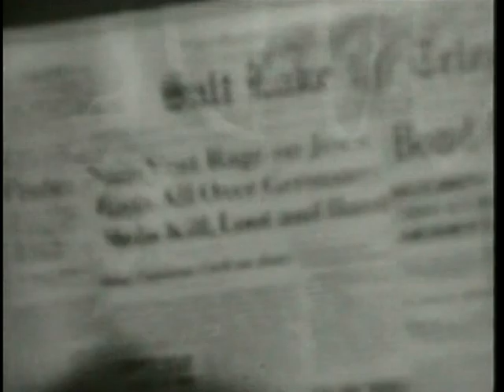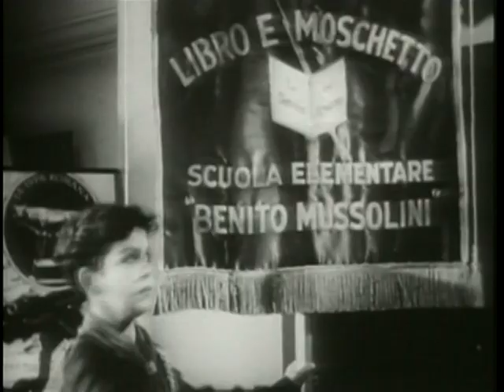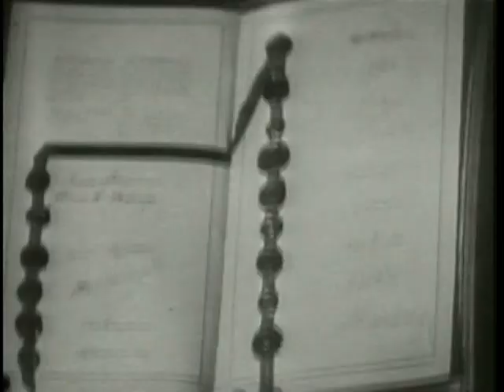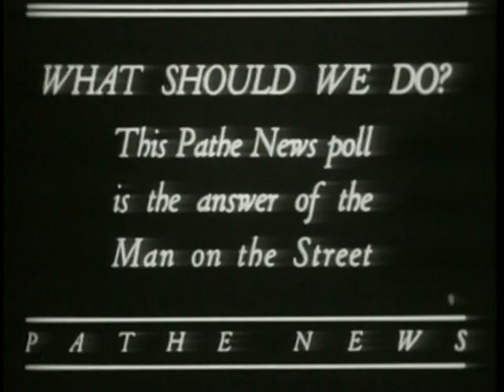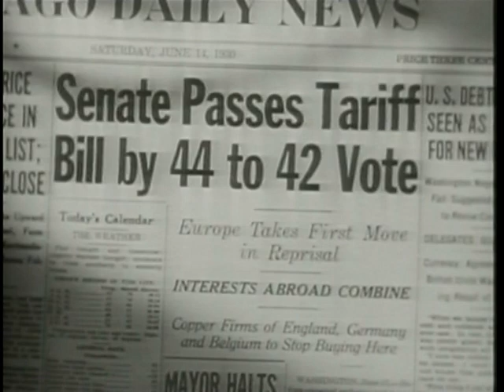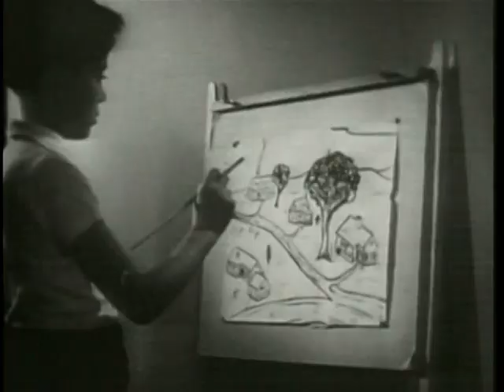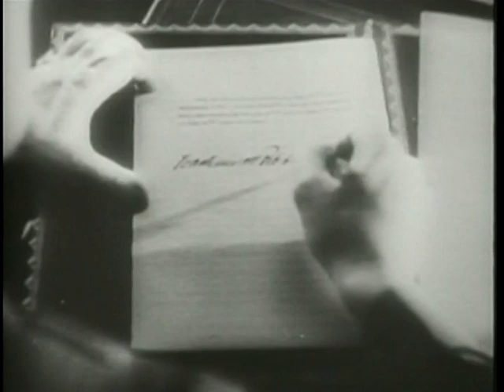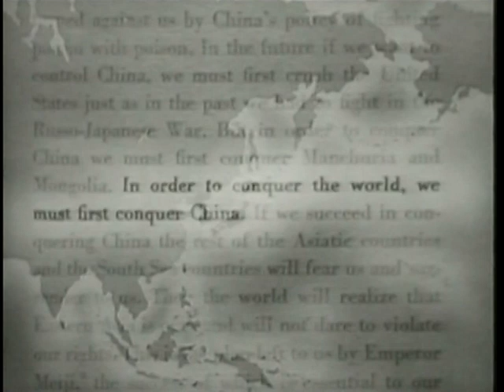Episode #5 "Prelude to War" Part #2